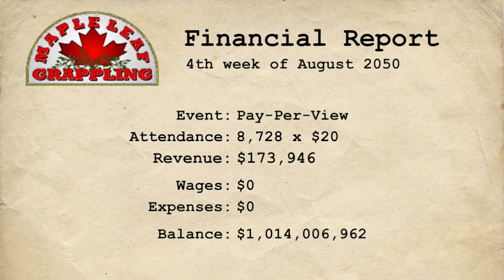Reptilian Humanoid Vs. Andre The Giant